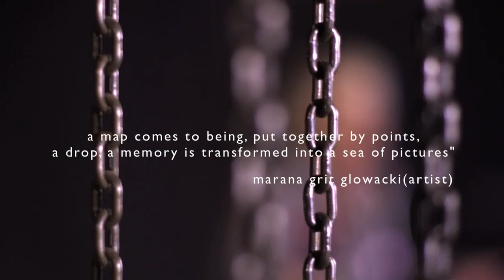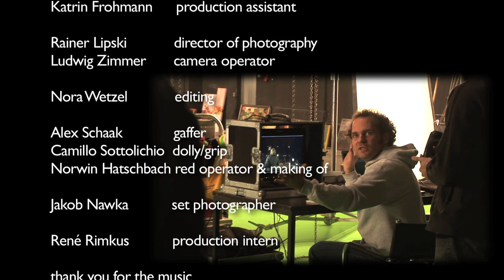Elzbieta della Rovere Artist (RED ONE 4K camera)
This is a shortfilm about Elzbieta della Rovere an Artist living in Berlin and Potsdam. She is an amazing Artist, who paints with incredible Instruments like jabs and canulas, because of her medical backround. She painted so lot of points, with this patience all her sins are forgiven.